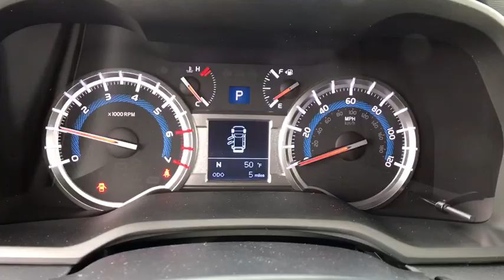2019 Toyota 4Runner Carson City, Reno, Northern Nevada, Dayton, Lake Tahoe, NV 61743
Magnetic Gray Metallic New 2019 Toyota 4Runner available in Carson City, Nevada at Carson City Toyota. Servicing the Reno, Northern Nevada,  Dayton, Lake Tahoe, NV area.

The 2019 Toyota 4Runner is for when your adventures require more. Apart from a unique front-end design, the 4Runner comes with refined accents like chrome door handles and a chrome-accented front grille. Function and style come together in the 4Runners projector-beam headlights, which provide a stronger and higher-focused beam than conventional headlights. Inside, the instrument panel shape is tailored to accommodate high-end technology, such as the 6.1-in. high-res touchscreen display. The seating is firm and supportive, instruments are simple to read, and controls are easy to operate. And under the hood, youll find the standard 4.0-liter V6 engine, which pumps out 270hp and 278 lb.-ft. of torque or opt for the . The 4Runner also has the ability to tow up to 5,000 lbs. With the 4Runners 40/20/40 fold-flat second-row seats, you can make room for everything you need by folding one or both seats down to accommodate up to 88.8 cubic ft. of cargo space. If youre all about transporting your squad, youll be able to easily seat up to seven passengers with available third-row, plus these seats have a 50/50 split for extra cargo room. Speaking of cargo, get quick access with the available sliding rear cargo deck, which can support up to 440 lbs. The 4Runner connects you to more than just the road, with technology features including smart key system with push-button start, a p12-V AC power outlet, integrated navigation, Bluetooth capabilities and a 15-speaker audio system. Youll also find a comprehensive suite of safety features such as a standard integrated backup camera.OFF ROAD PACKAGE, RADIO: ENTUNE PREMIUM AUDIO WITH NAVIGATION -inc: Entune Multimedia bundle (6.1 high resolution touch-screen w/split screen display AM/FM CD player w/MP3/WMA playback capability 8 speakers auxiliary audio jack USB 2.0 port w/iPod connectivity and control advanced voice recognition hands-free phone capability phone book access and music streaming via Bluetooth wireless technology) Siri Eyes Free Entune AppSuite HD Radio HD Radio predictive traffic and Doppler weather overlay AM/FM cache radio SiriusXM satellite radio w/3-month complimentary all access trial Gracenote album cover art and integrated backup camera display w/projected path Entune App Suite includes Destination Search iHeartRadio MovieTickets.com OpenTable Pandora Facebook Places Yelp and Slacker Radio; real-time info including traffic weather fuel prices sports and stocks, ALL-WEATHER FLOOR LINERS/CARGO TRAY PACKAGE, KEEP IT WILD SAVINGS, ROOF RACK CROSS BARS, Four Wheel Drive, Locking/Limited Slip Differential, Tow Hitch, Power Steering, ABS, 4-Wheel Disc Brakes, Brake Assist, Aluminum Wheels, Tires - Front On/Off Road, Tires - Rear On/Off Road, Conventional Spare Tire, Tow Hooks, Heated Mirrors, Power Mirror(s), Rear Defrost, Privacy Glass, Intermittent Wipers, Variable Speed Intermittent Wipers, Rear Spoiler, Power Door Locks, Daytime Running Lights, Automatic Headlights, Fog Lamps, AM/FM Stereo, CD Player, Satellite Radio, MP3 Player, Bluetooth Connection, Auxiliary Audio Input, HD Radio, Steering Wheel Audio Controls, Power Driver Seat, Bucket Seats, Driver Adjustable Lumbar, Pass-Through Rear Seat, Rear Bench Seat, Adjustable Steering Wheel, Trip Computer, Power Windows, Leather Steering Wheel, Keyless Entry, Cruise Control, A/C, Cloth Seats, Driver Vanity Mirror, Passenger Vanity Mirror, Driver Illuminated Vanity Mirror, Passenger Illuminated Visor Mirror, Floor Mats, Security System, Engine Immobilizer, Traction Control, Stability Control, Front Side Air Bag, Telematics, Tire Pressure Monitor, Driver Air Bag, Passenger Air Bag, Front Head Air Bag, Rear Head Air Bag, Passenger Air Bag Sensor, Knee Air Bag, Child Safety Locks, Back-Up Camera
OFF ROAD PACKAGE,RADIO: ENTUNE PREMIUM AUDIO WITH NAVIGATION  -inc: Entune Multimedia bundle (6.1 high resolution touch-screen w/split screen display  AM/FM CD player w/MP3/WMA playback capability  8 speakers  auxiliary audio jack  USB 2.0 port w/iPod connectivity and control  advanced voice recognition  hands-free phone capability  phone book access and music streaming via Bluetooth wireless technology)  Siri Eyes Free  Entune AppSuite  HD Radio  HD Radio predictive traffic and Doppler weather overlay  AM/FM cache radio  SiriusXM satellite radio w/3-month complimentary all access trial  Gracenote album cover art and integrated backup camera display w/projected path  Entune App Suite includes Destination Search  iHeartRad